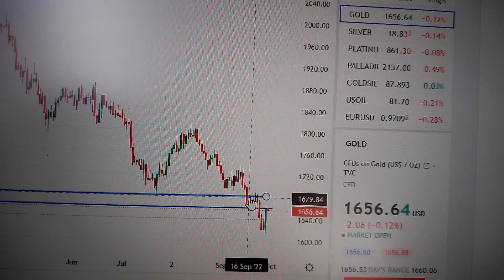Gold Price Trend Analysis Financial Market